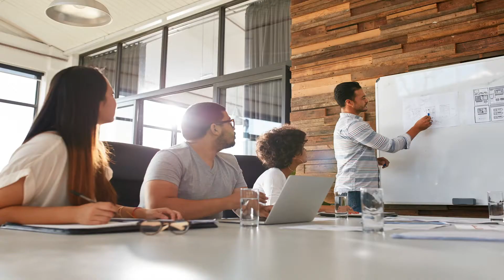How to Calculate Earnings Per Share (EPS)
Earnings per share is important to investors because it breaks down a company's profits on a per-share basis, which is especially useful for tracking performance over long time periods.